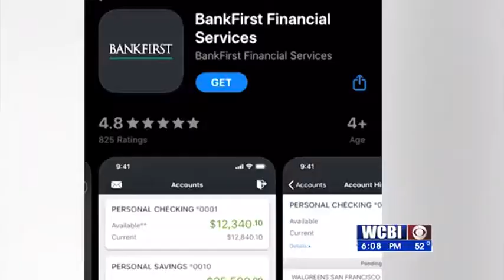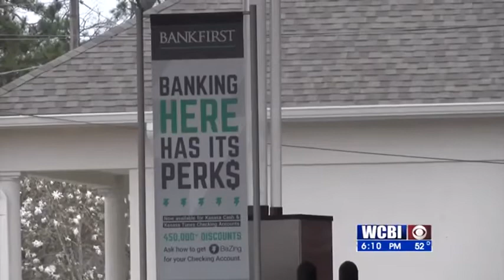Bank Service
do you remember the time when you had to actually go inside the bank to do any type of transaction?